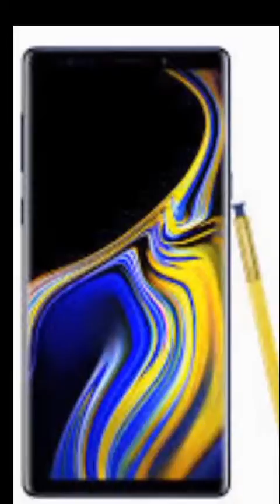Android slow charging fake charging charhing ic solution latest and easy trick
Qmobile slow charging solution
Qmobile fake charging solution
Qmobile  weak charging solution
Qmobile charging strip ossue solution
Zener diode